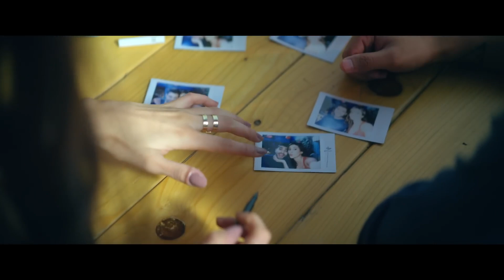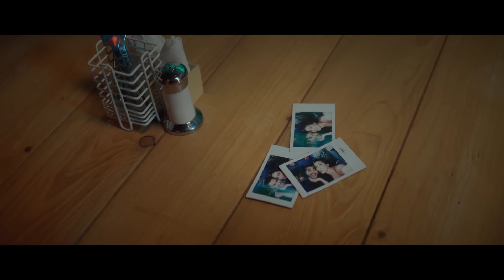JAANA || Music Video || Zaeden | Amyra Dastur || Φ¥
Jaana Lyrics by Zaeden is latest Hindi song voiced by him, its music is given by Polar Beats. Lyrics of Jaana song is written by Izzchughtai. This is a popular song in USA.
This is the end of Jaana song lyrics by Zaeden.

Song: Jaana
Singer: Zaeden
Lyricist: Izzchughtai
Director: Soham Hundekar
Cast: Zaeden, Amyra Dastur
Music Label: Zaeden
Released: 2023

Lyrics:-
Aaja le chalu main
Rahoon aas paas main
Samjhe na kyun yeh
Ke tu mera aasna

Tujhme hi gum main
Tera mujhpe ikhtiyaar
Hai saath tu sunle
Leta tera hi main naam

Chaale jaaye hum tere sath
Tera mera yeh afsaana
Tu aake bol lafzo ko tol na
Dil ki khoj mein

Main tujhe hi chaha chaha chaha
Meri jaana aana woh oh
Dil mein sama ja aaja aaja aana
Tu na jaane kabse yeh yaadein barse
Na jaane kabse yeh yaadein barse

Tryna make you last
I’m just stay in facts so
Baby forget the rest
Maat kar tu behas

Jaane jaa bejuban main khada
Tere baare main likhta main gawah
Dil mein ummed hai
Tab hi main dheet hu

Kesa nasha hai tera khayal hai
Aake tu bolde
Hum toh ab bhi yahan hai
Teri wajah hai
Khwab na tod mere

Dil mein sama ja aaja aana